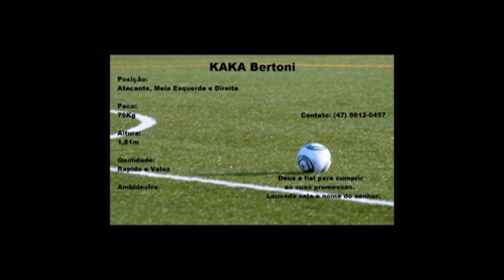kaka art of football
striker position right half left quick fast skilled height 1.83 weight 79 kilos date nacimento 08/03/1996 southpaw Brazilian nationality contact
The LORD AND MY PASTURE AND lack nothing thank you for seeing my see most want to show my football.